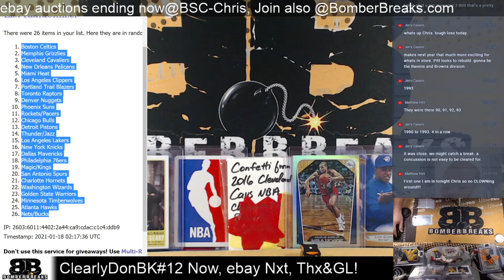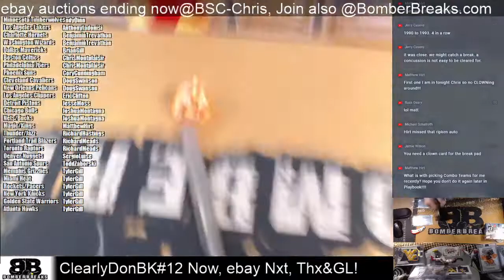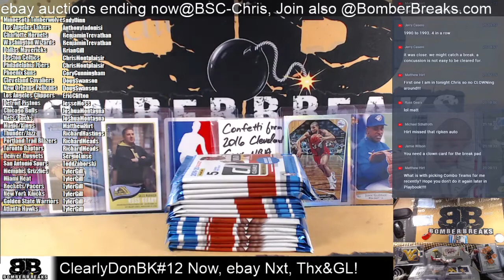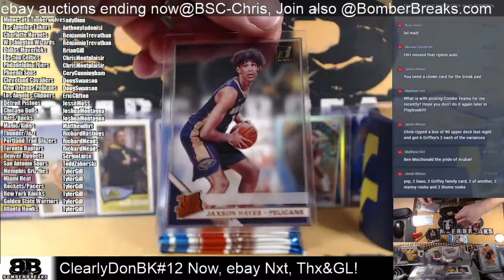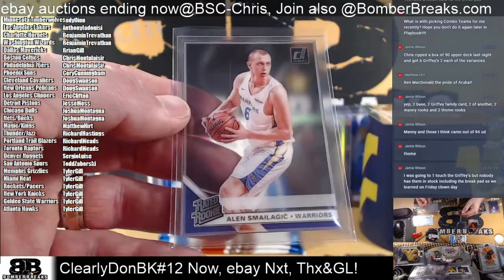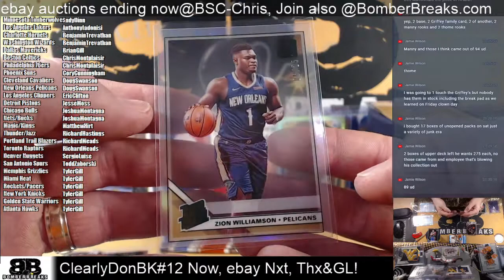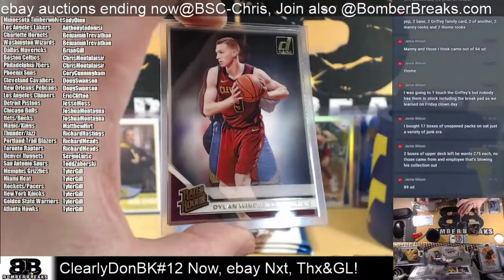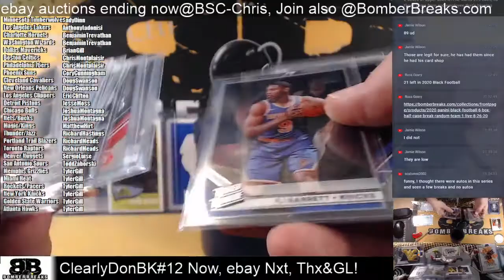2019 20 Clearly Donruss Basketball Random Teams #12 4 Box Break 1 17 21